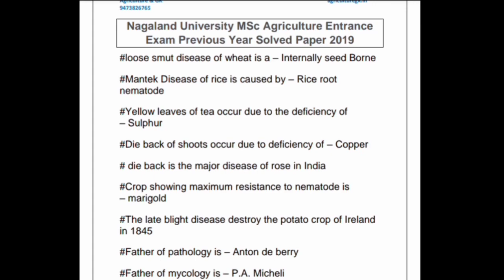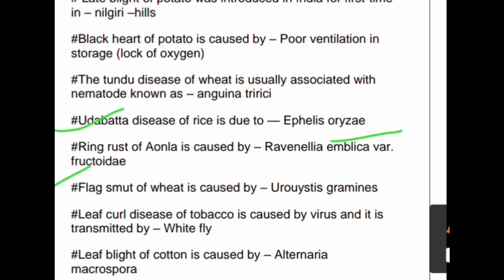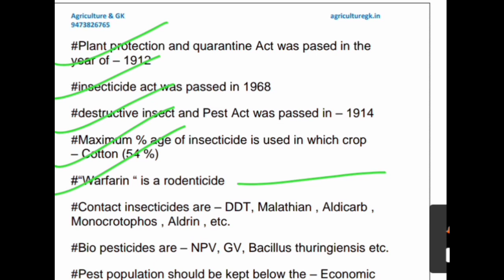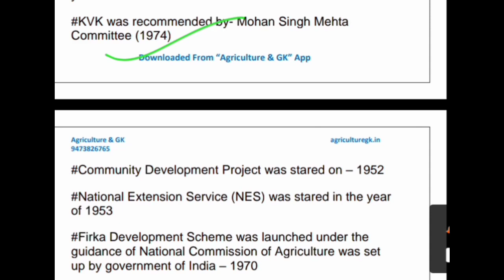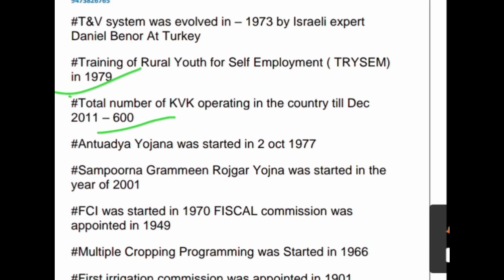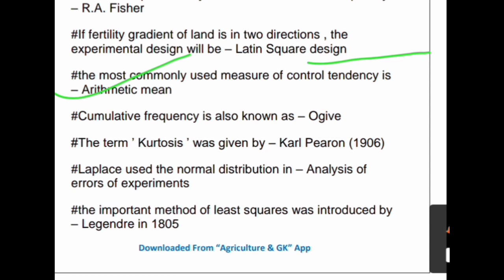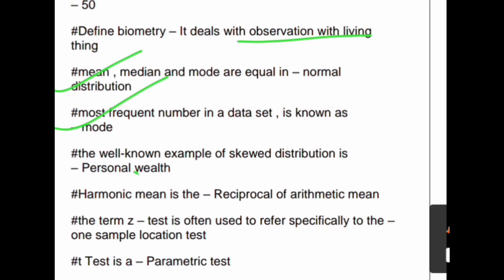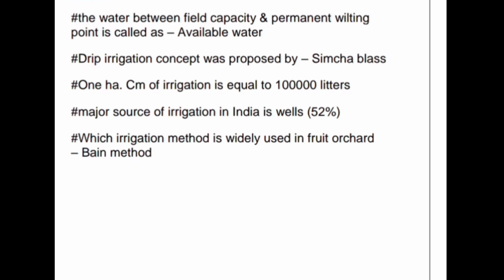Nagaland University MSc Agriculture Entrance Exam Solved Paper 2019|Agriculture & GK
Nagaland University MSc Agriculture Entrance Exam Solved Paper 2019.
Nagaland University is the Central University of India. All India Can Apply (Private & ICAR Students Both)
NABARD Grade A, IFFCO AGT Course.
*Bumper Discount ,  in ICAR JRF & ASRB NET Courses*
•ASRB NET Course Package (4̶0̶0̶0̶ Rs.  2000Rs./- Only)
•ICAR JRF Course Package (4̶0̶0̶0̶Rs. 1500Rs/- Only)
Available Courses -
ASRB NET/ARS NET -
1- Agricultural Microbiology
2.  Vegetable Science
3. Environmental Science
4. Floriculture & Landscaping
5. Spices, Plantation & Medicinal & Aromatic Plants.
6. Plant Physiology
ICAR JRF -
1. Social Sciences
2. Horticulture
3. Forestry/Agroforestry
4. Agricultural Engineering
5. Home Science/Community Science
6. Plant Science

nagaland university phd admission 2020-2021, Nagaland university msc agriculture 2021,